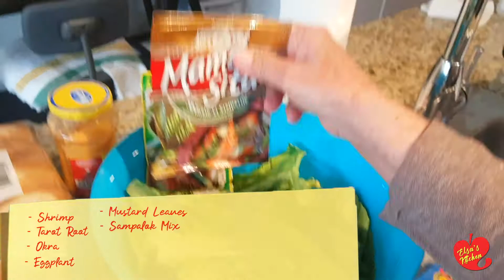SInigang na Hipon (Shrimp in Sour Soup) - Elsa's Kitchen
Nothing is as Filipino as eating Sinigang na Hipon on a hot summer day or even by the beach. Enjoy my original recipe of Sinigang na Hipon. With its deliciously sour flavor and refreshing shrimp taste, no one can deny that this recipe is the best of the best. As a dish highly favored by my children and grandchildren, I highly recommend you guys to try out this recipe and see for yourselves.